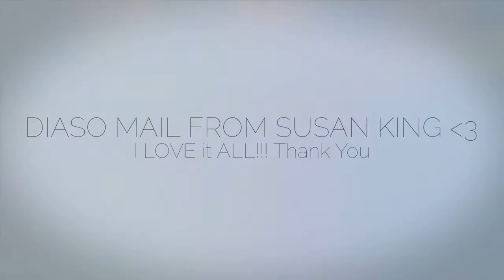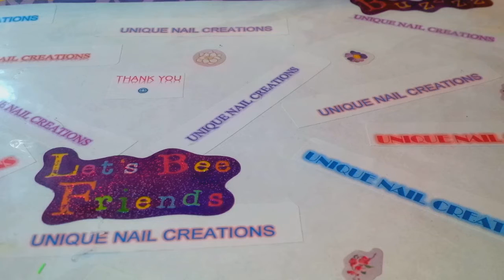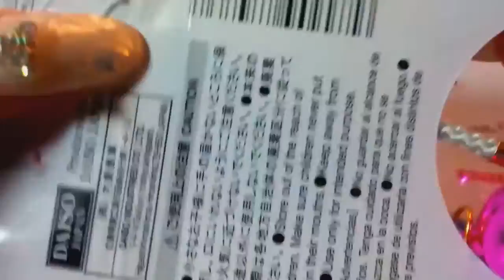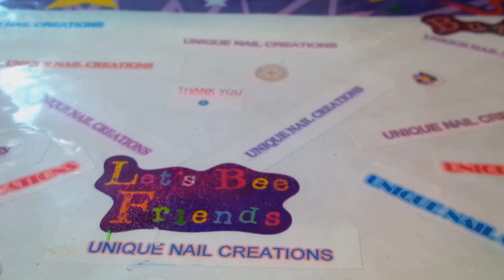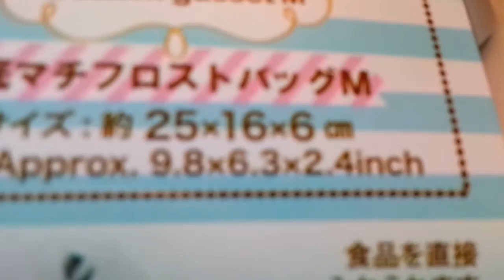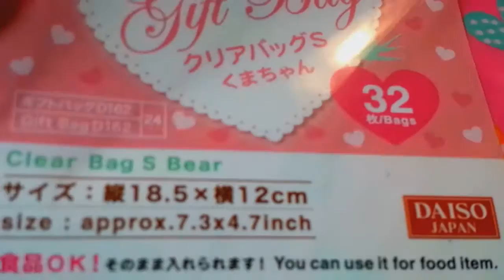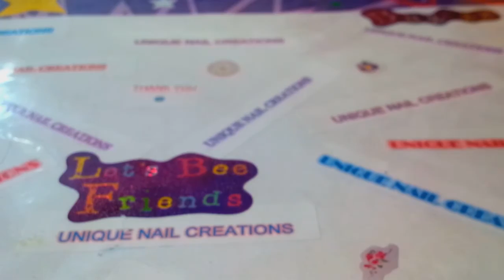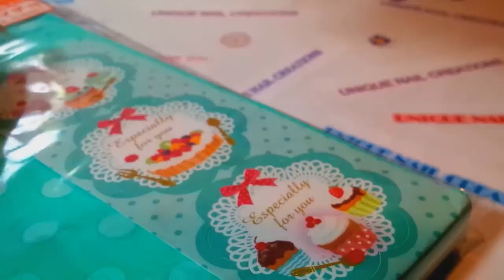Daiso Haul Personal Swap With The Lovely Susan King~ Unique Nail Creations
Thank you Susan King, I love it all!!!
Thank your mother for the beautiful Christmas Tree
Sheena loves her gifts too hun
Cheryl xoxo